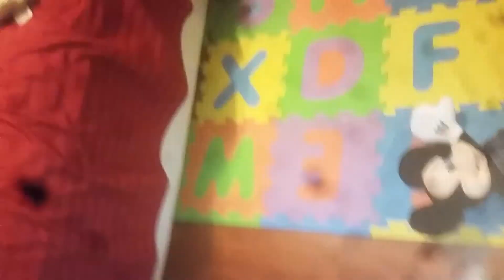Rko mickey and heel tia